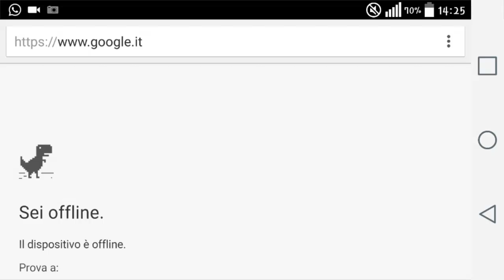Un terzo abojack? W.T.F.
Ciao ragazzi come avete visto si e aggiunto alla nostra strana compagnia Manu the Gamer che tratterà di FIFA.
Comunque ... GRAZIE PER QUESTO PRIMO ANNO SUL TUBO!